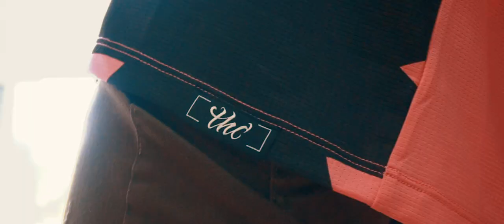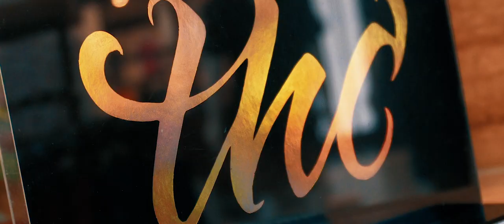The Hideout Clothing Store | 2018 Video Ad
Visit us and get your dose of THC Today @TheHideoutClothingStore
Directed/Edited by: @the_ambitious_dude
Production by: @progressivestudiostts
Music🎶: Drake - Nice For What
Shoutout: @thefreshmxn @Remymartin